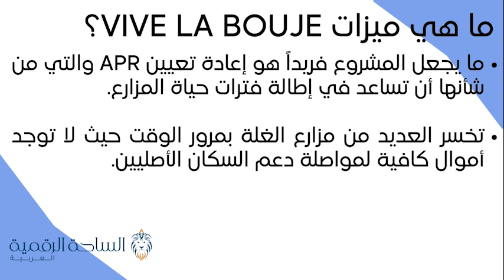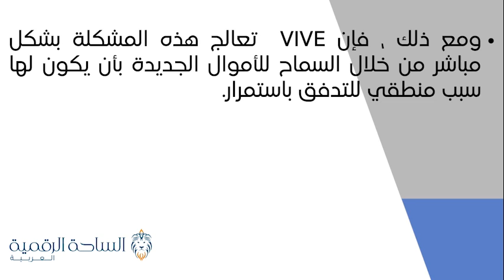VIVE / Vive La Bouje العملة الرقمية